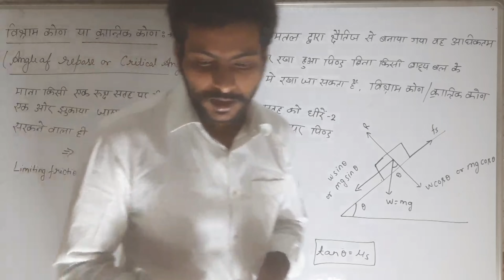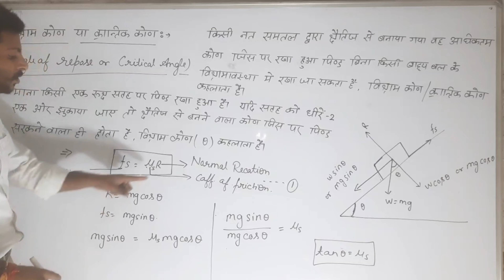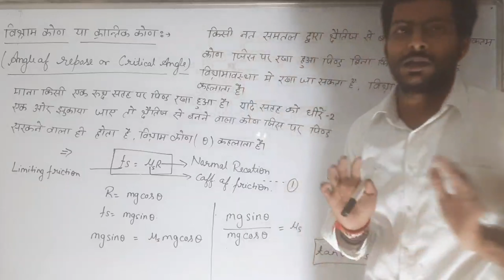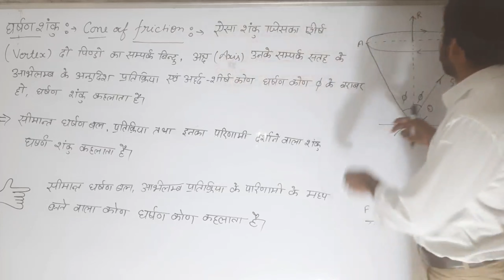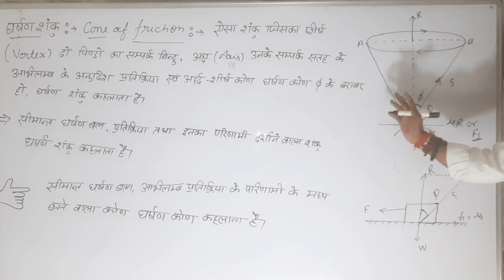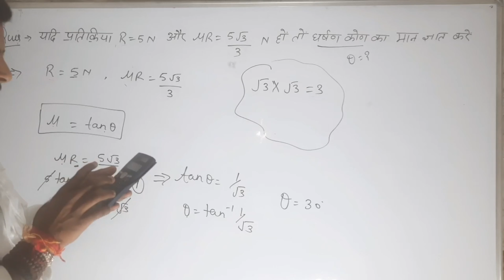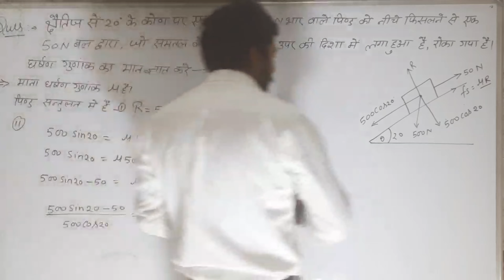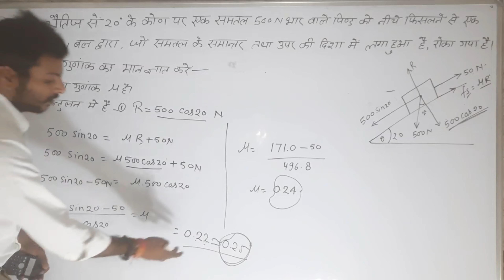FRICTION (BASIC TO ADVANCED), -CONE OF FRICTION , ANGLE OF REPOSE SOME NUMERICAL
FRICTION (BASIC TO ADVANCED)

IS VIDEO  ME FRICTION  TOPIC KE ANTARGAT CONE OF FRICTION ,ANGLE OF REPOSE KO SAMGHAYA GYA HA WITH DETAILED